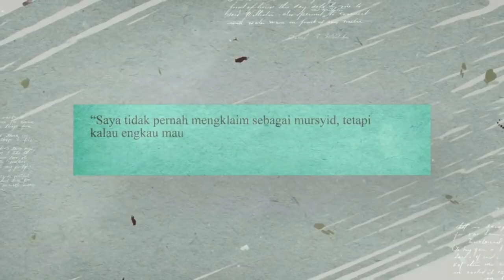Renungan C0v1d-I9 | Buya Syakur